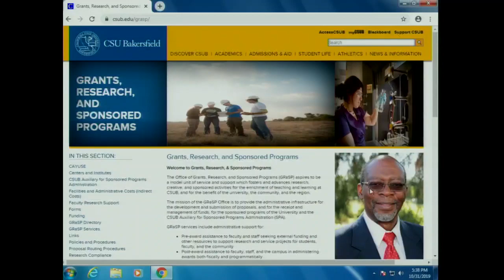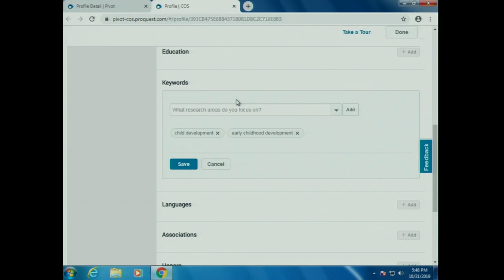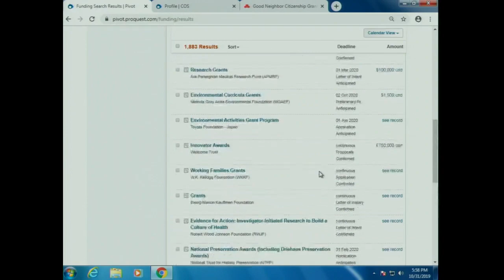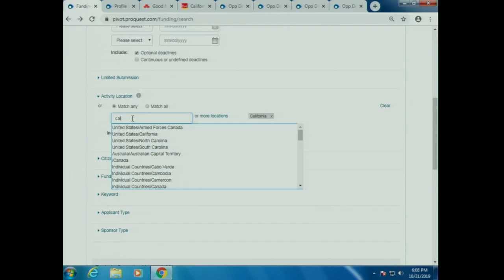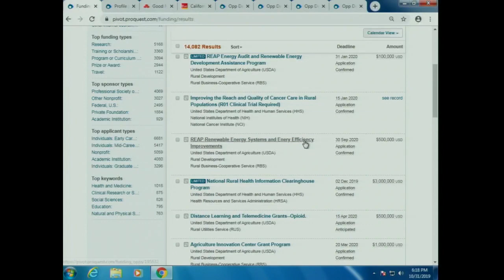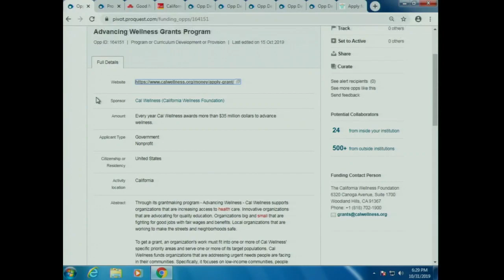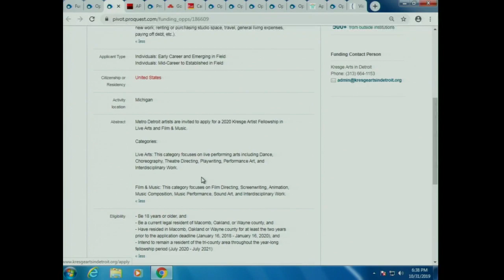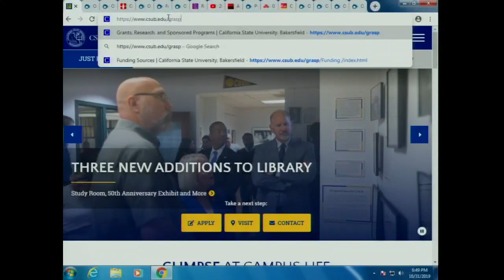mgmt3450 1031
Grant Research